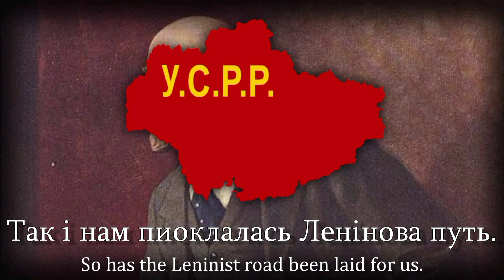"Пiсня про Ленiна" – Ukrainian Soviet Song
Мой канал посвящен гимнам, версиям песен и патриотическим песням, вот ссылка на мой телеграм канал